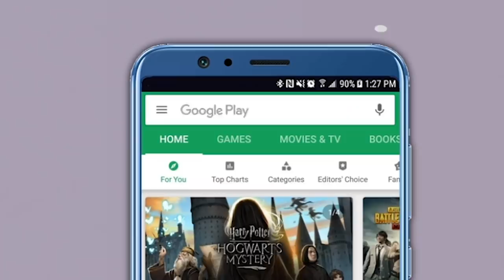The Vinod Dua Show Ep 272: RBI Writes Off Loans Worth over Rs68,000 Crore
Indian banks have technically written off a staggering amount of Rs 68,607 crore due from 50 top wilful defaulters, including absconding diamantaire Mehul Choksi, according to a reply under RTI from the Reserve Bank of India (RBI) to activist Saket Gokhale. US President Donald Trump suggested that he may seek damages from China over the coronavirus outbreak. What is it that Mr. Vinod Dua has to say on these issues? Watch the episode to know more.